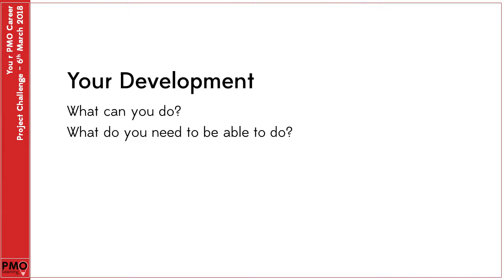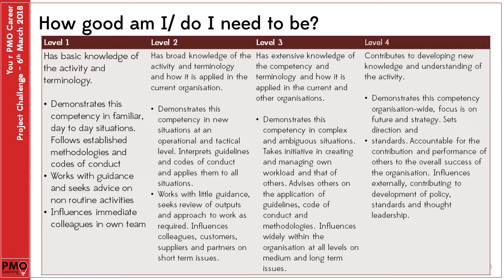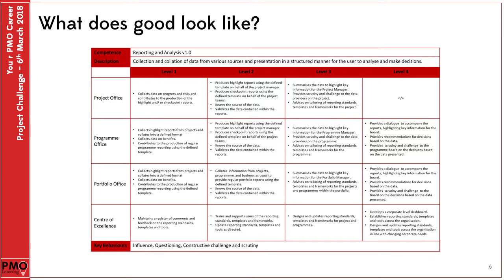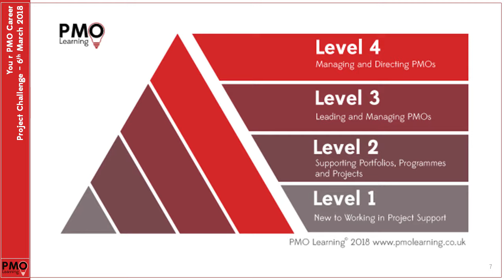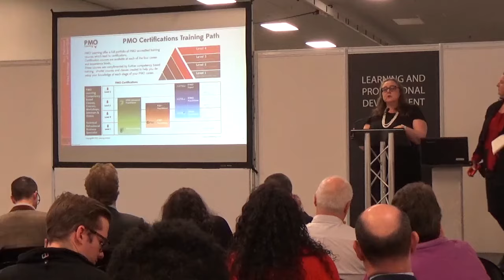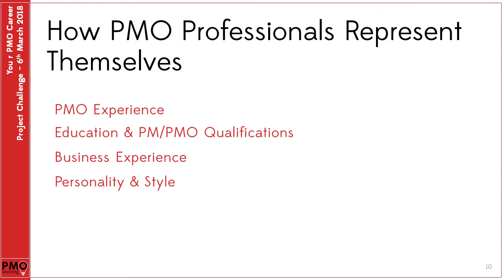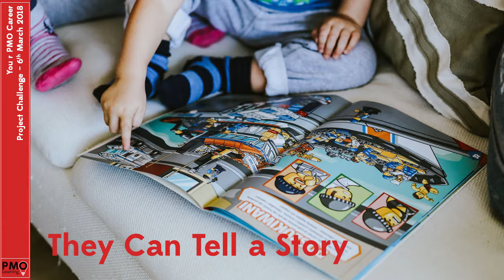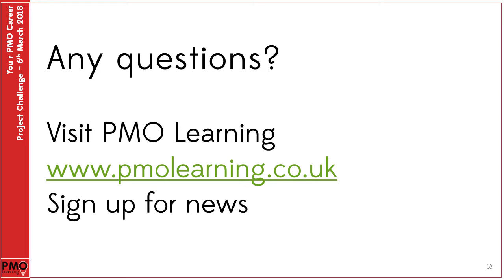Your PMO Career - Presented by PMO Learning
Working within a PMO has become a career of choice for many people who prefer playing a role in making portfolios, programmes and projects more successful in an organisation. Over the years we’ve seen so many different types of opportunities and career paths open up for people in PMO and in this session we bring insights into how you can further develop your career in PMO.
The session brings an eclectic mix of PMO career development including;

• Using self-assessment with the new and forthcoming PMO Competency Framework developed by PMO Flashmob to advance your career
• How the PMO training and development landscape is changing and what opportunities are there to help develop your career
• What organisations are looking for in different types and levels of PMO practitioners
• Top tips on how experienced PMO practitioners stand out and develop their careers professionally.

Presented by:
Eileen Roden is an experienced PMO practitioner, trainer and consultant and lead author of Best Management Practice for Portfolio, Programmes and Project Offices (P3O) and AIPMO’s PMO Principles.  Working alongside Lindsay, Eileen is a Director of PMO Learning and accomplice at PMO Flashmob.
Lindsay Scott is the founder of PMO Flashmob, The PMO Conference and is a Director at PMO Learning. Lindsay’s previous career includes Director of Arras People, the UK’s project management recruitment specialists and was previously a PMO Manager for Hewlett-Packard in the UK.